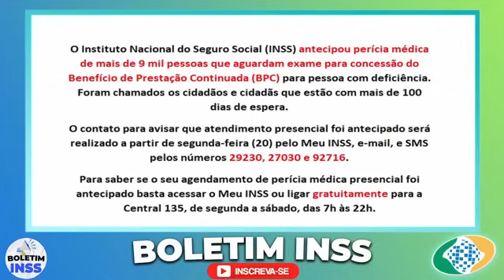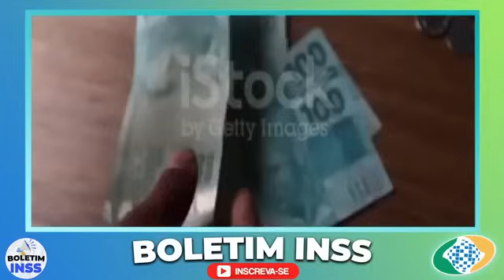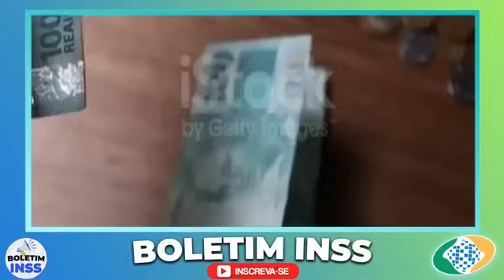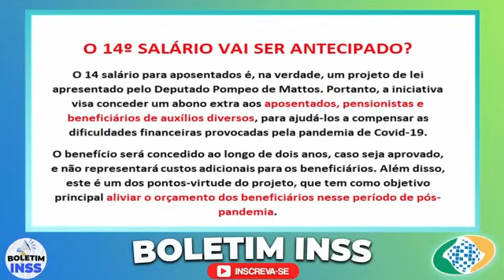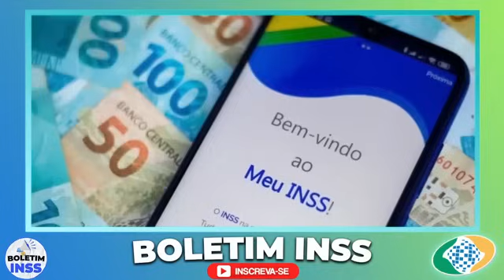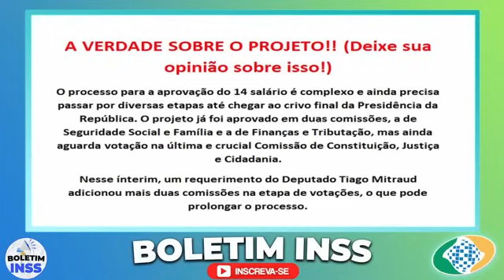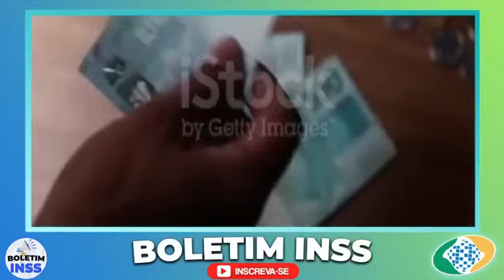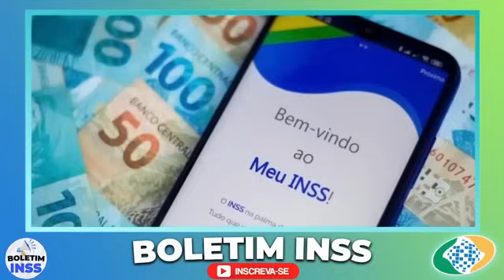SAIU A DECISÃO do GOVERNO NESTA SEGUNDA!! 14º SALÁRIO ESTÁ APROVADO para APOSENTADOS? A Verdade!